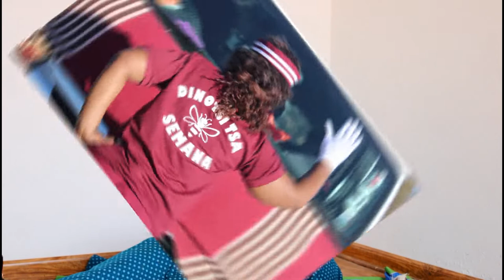kgotso documentary by matiisetso Kotelo(shot by sydEffectsmultimedia)